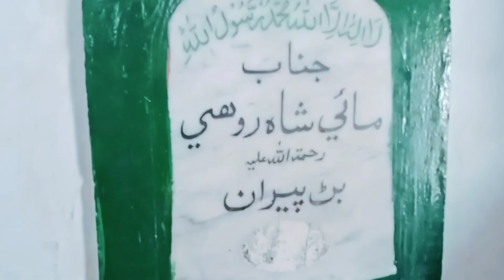Visit to Hazrat Ali a.s Well||See the most famous well in sindh Pakistan||Zawar Awais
Admin of Chanel👇👇👇👇
Muhammad Awais Raza

1) This video is no negative impact on original work(It would actually be positive for them).
2) This video is also for teaching purposes.